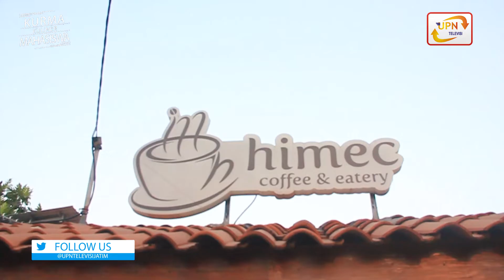Abis Makan Langsung Chit - Chat Bareng Owner Himec Cafe, Kapan Lagi Coba? - Kurma (Segment 3)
Instagram Official : @upntelevisi_jatim
Alamat : Raya Rungkut Madya, Gunung Anyar Surabaya